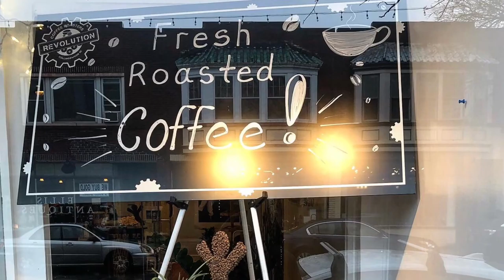Stay Local Ep14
Today on Stay Local I stopped by Revolution in Collingswood NJ!!